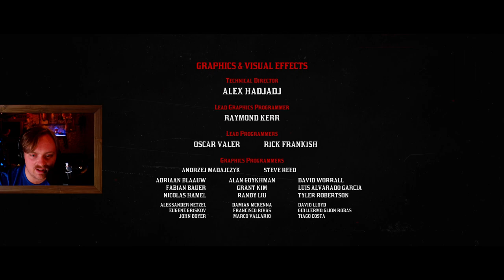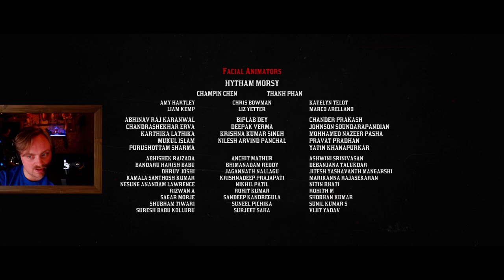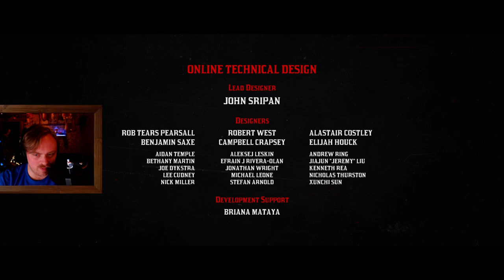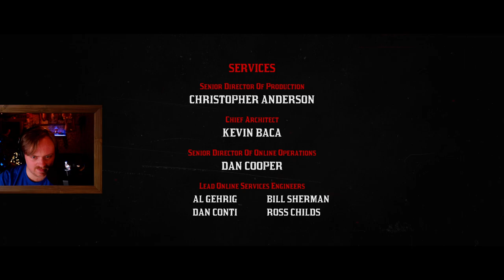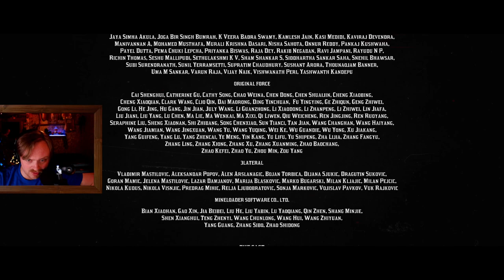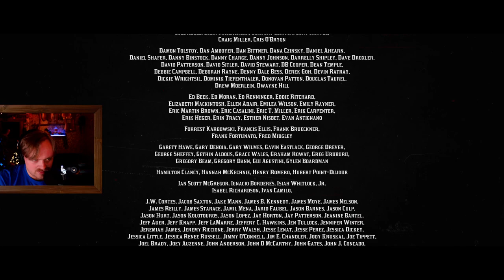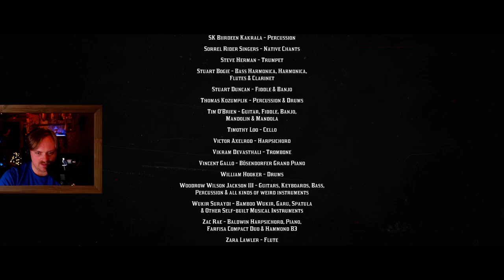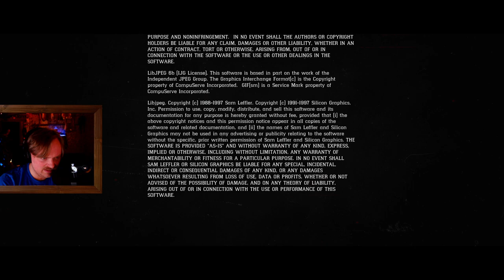Gus streams - Red Dead Redemption II (part 42) FINALE!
Gus Johnson Twitch streams archived

this is it cowpokes

Originally titled CHILL RED DEAD NIGHT - FINISHING THE GAME?
Streamed live on 17 april 2024

0:00 Intro
11:24 muted
12:18 gus chatting
22:33 rdr2
1:48:10 brb
1:53:06 rdr2
2:17:45 credits
2:52:33 outro

Note: this channel is run by Gus fans (@68kMacMan, @zxsq, @Mackie5Million), to archive streams for later viewing. Gus Johnson is not involved in operating this channel.